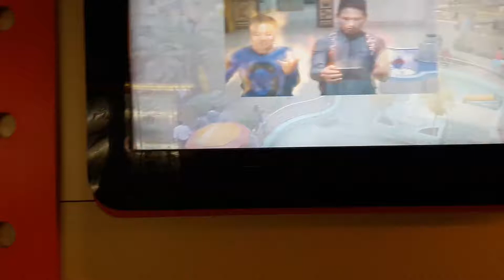Science Museum Guwahati Assam